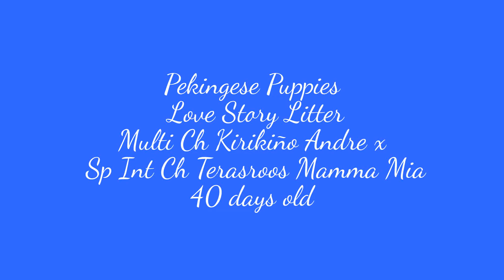Pekingese Puppies- Love Story Litter- 40 days old ALL PUPPIES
Pekingese Puppies - 3 males (Valentino, Cupido, Romeo) and 2 females (Julieta & Rosalina)
Litter by
Padre/ Father: Multi Ch Kirikiño Andre
Madre/Mother: Sp Ch, Int Ch Terasroos Mamma Mia

Music from Youtube Editor: Loco by John Deley and the 41